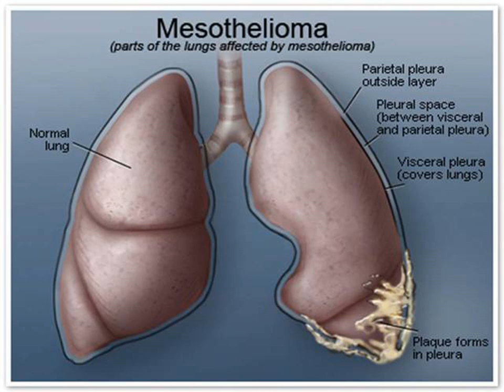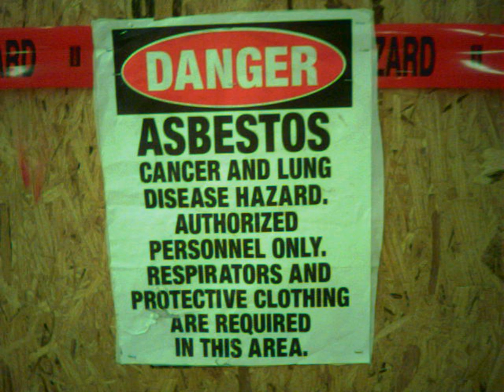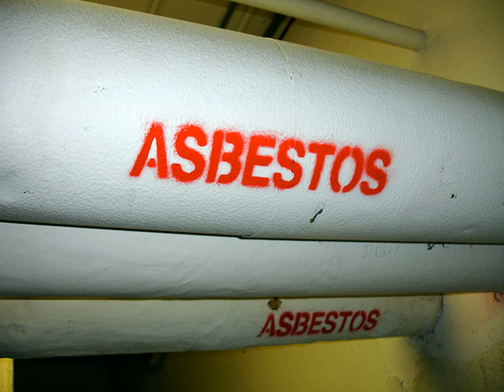Top 30 Popular Photo best mesothelioma lawyers .